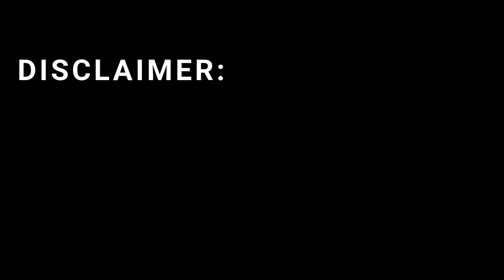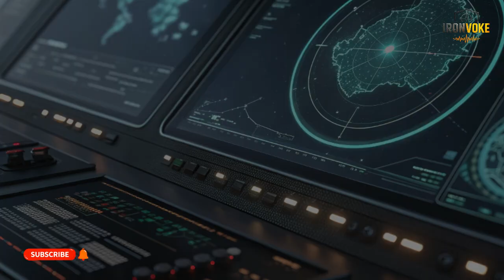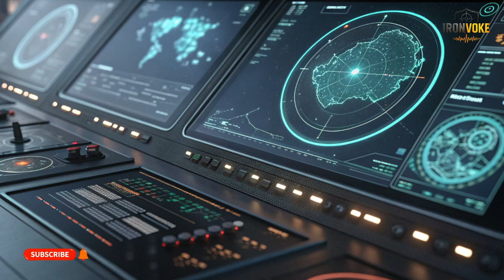Israel’s 2026 Secret Missile The Game-Changing Weapon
Discover Israel’s 2026 secret missile—the game-changing weapon that could redefine modern warfare. From advanced stealth and hypersonic speed to AI-guided targeting, this missile sets a new benchmark in military technology. Explore its development, capabilities, tactical advantages, and strategic impact in the Middle East and beyond. Stay ahead with cutting-edge defense insights.